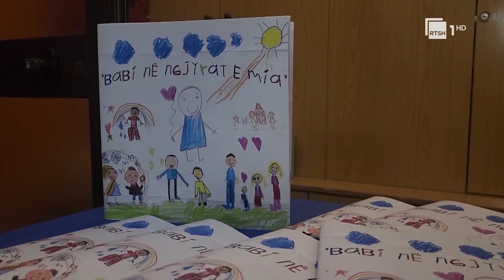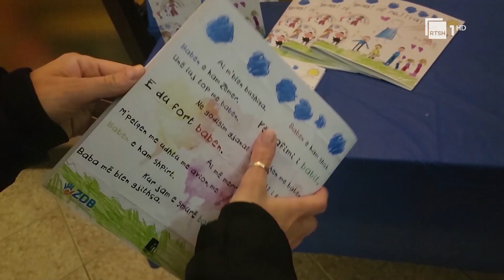Raporti i PISA-s, psikologu veçon rolin e familjes për ecurinë në shkollë | RTSH